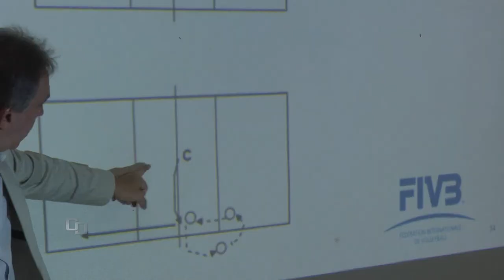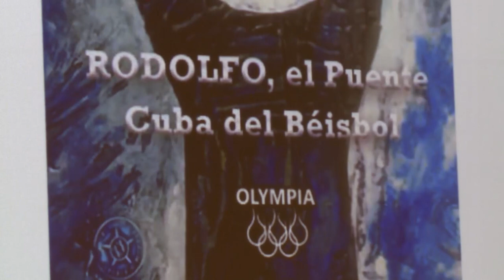Cuba - El Cuba Clásico a Taipei de China...Actualidad Atletismo..Líderes Deporte Cubano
El Cuba Clásico a Taipei de China...Actualidad Atletismo..Líderes Deporte Cubano, ¿Dónde están?

⚾El Cuba al Clásico viajó  a Taipei de China tras cerrar partidos en Japón ..Apuntes Serie Nacional de Béisbol desde el 22 de marzo

💥Atletismo Gira de Invierno, Actualidad con Lilian Cid

🔥Líderes del Deporte cubano y su Influencia en el deporte actual..¿Existe?..¿Es aprovechada?

👉🏽Reportes especiales a cargo de Duanys Hernández y Antonio Sevila  sobre voleibol, baloncesto

😅Y mucho más, miralo
👉🏽Cubavisión Deportes,
sábados 12:00am, 6:30am, 10:30am, 2:30pm y 6:30pm